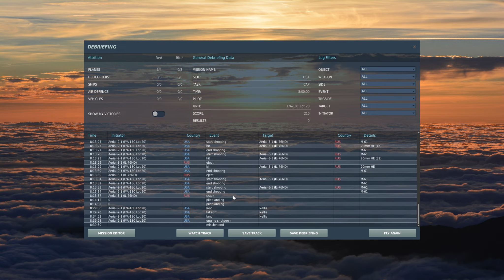stop russian resuply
dsc fun stopping a couple russian resuply planes